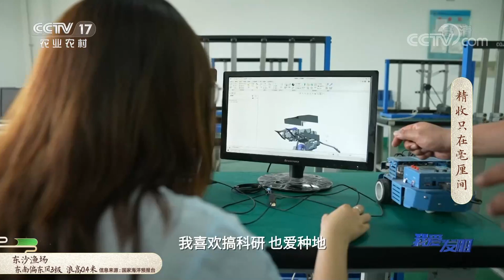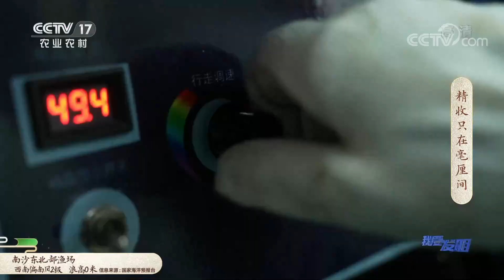韭菜脆嫩难割，有人研发“韭菜收割机”，精收只在毫厘间 | 「我爱发明」20210901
本期节目主要内容：
韭菜可是咱们国家最传统的本土蔬菜了，中国人已经吃了好几千年了，文人墨客的美食笔记当中总少不了它的形象。韭菜一直以来都是手工割，但是现在有了一台机器，可以帮助我们用机器割韭菜。